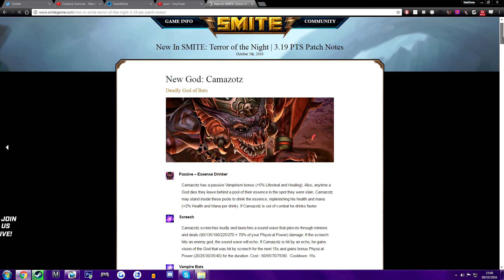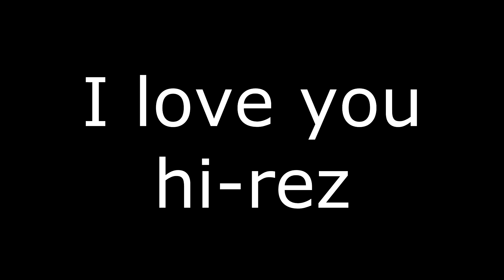SMITE - Basically Camazotz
Camazots - The god of Lifesteal